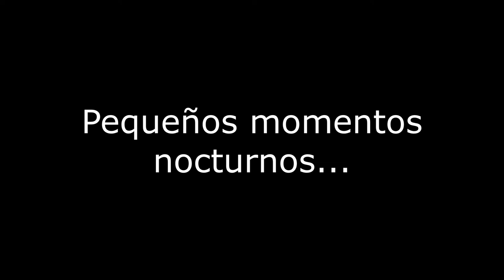Pequeños momentos nocturnos...